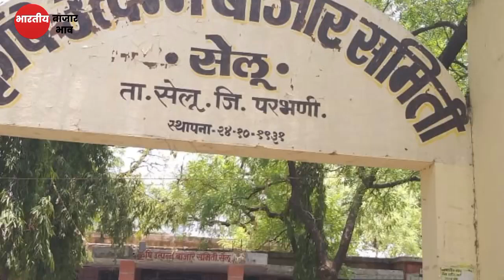शेतकऱ्यांचा कापूस बाजारात येताच कापसाच्या भावात शेतकऱ्यांना 10 हजारांचा भाव द्याKapus bhav today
Upcoming Video

1)bajarbhav update

2) बाजारभाव अपडेट

3) कापूस बाजार भाव

4) kapus bajar bhav

5) kapus bhav today

6) कपास का भाव आज का

7) kapus

8) cotton bhav today

9) kapus market today rate10) cotton rate

11) cotton market rate

13) kapus bhav

14) bajar bhav today

15) aajcha kapus bhav

16) market bhav today

17) kapus rate today

18) kapus market bhav

19) kapus bhav today Nashik

20) aajcha kapus bajar bhav21) today's rate of cotton

22) kapus bajar bhav todaylive kapus bazar bhav

24) aajche kapsache bhav

25) kapus bajar bhav today live

26) kapus bajarbhav aajcha

27) कापूस बाजार भाव आजचा

28) कापूस बाजार भाव आजचे

29) कापूस

30) कापूस भाव लातूर

31) कापूस बाजार भाव32) कपास मंडी भाव आज का

33) नासिक मंडी कपास भाव आज का

34) आजचा कापूस

35) कापूस भाव

36) कापूस बाजार भाव आज

37) आजचे बाजारभाव

38) आजचे कापूस बाजार भाव

39) बाजार भाव आजचे

40) आजचे कापसाचे भाव सांगा41) महाराष्ट्रातील मख्य बाजार समितीचे कापसाचे भाव

41) मुख्य बाजार समितीचे कापसाचे भाव

42) नाशिक जिल्ह्यातील बाजार भाव

कपाशी फवारणी

भारतीय बाजार भाव

Bhartiya Bajar bhav

कापसाचा_बाजार भाव

कापसाचे बाजार भाव_2022_महाराष्ट्र

बोंड अळी

कापूस_बाजार भाव

कापूस_बाजार भाव_२०२२

कापसाचे भाव